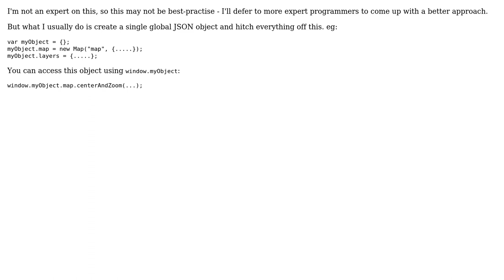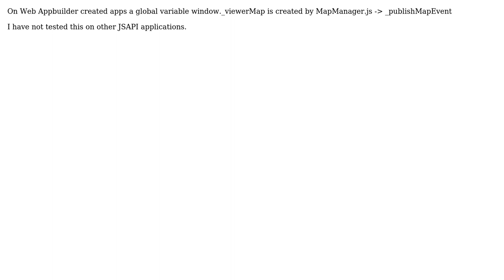GIS: ArcGIS Javascript API: Get Map Object from DIV (3 Solutions!!)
GIS: ArcGIS Javascript API: Get Map Object from DIV

With thanks & praise to God, and with thanks to the many people who have made this project possible! | Content (except music & images) licensed under CC BY-SA | Music | Images & others | With thanks to user Stephen Lead user PolyGeo user Marcos Fedato user Logan B. Lehman and the Stack Exchange Network Trademarks are property of their respective owners. You are responsible for your own actions.